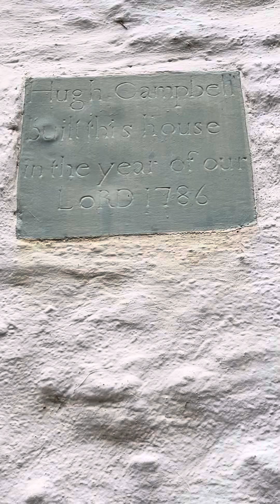HUGH CAMPBELL WILLIAM OF ORANGE AND THE EARLS OF ARGYLL 1786 The Church History Trail